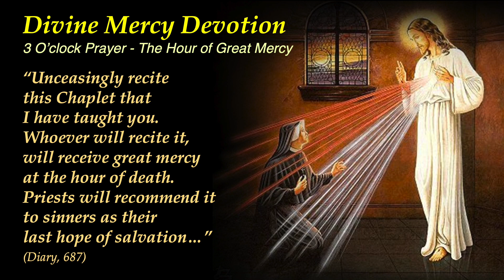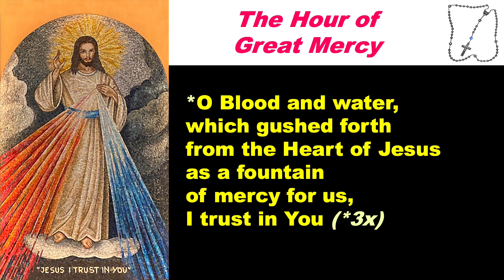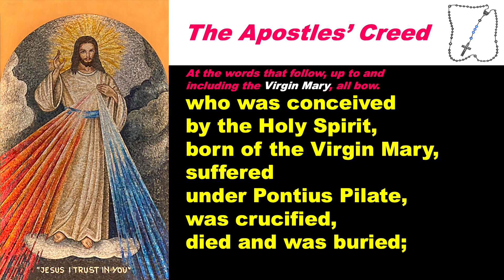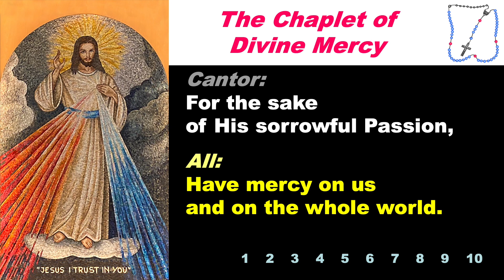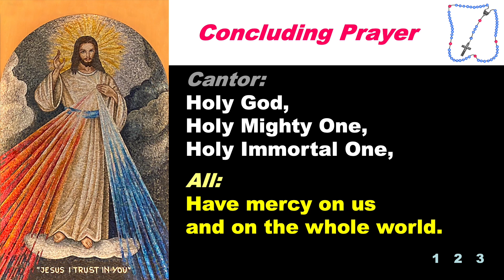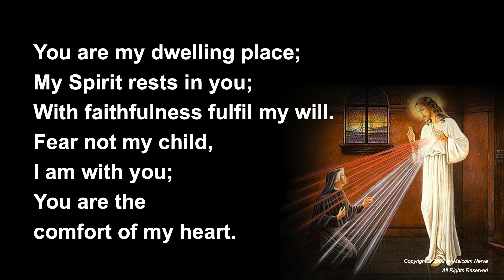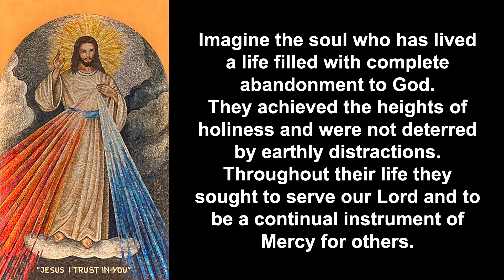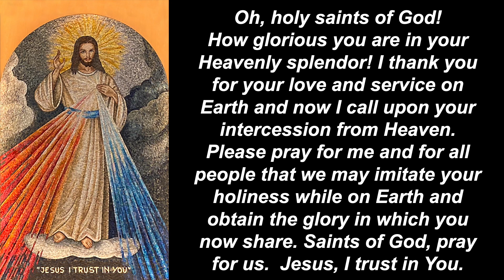Divine Mercy Devotion and Reflection 325